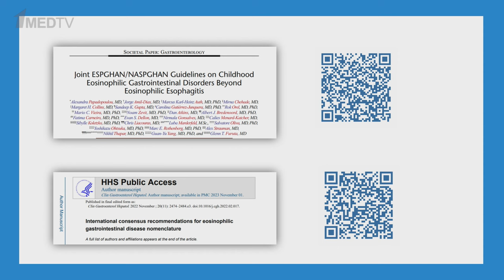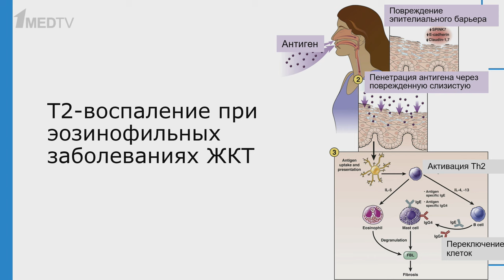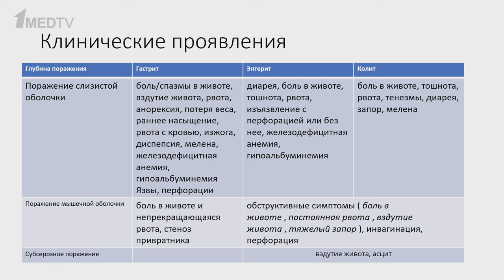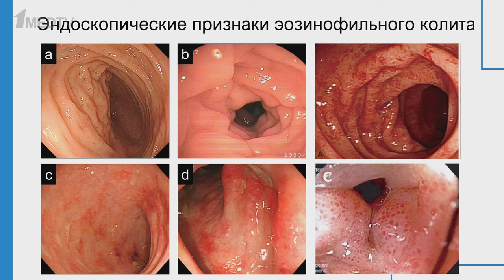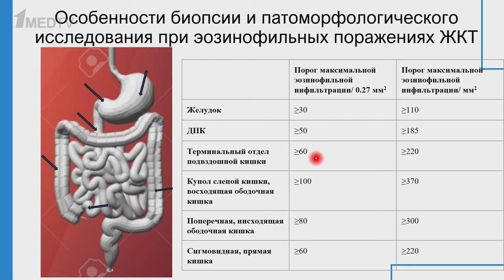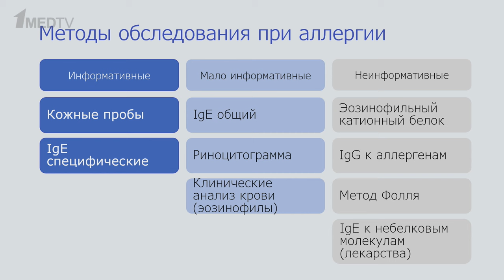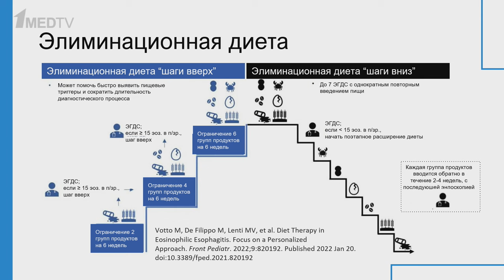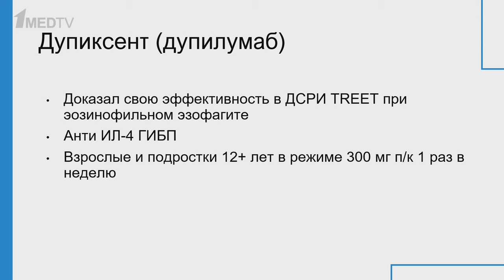ГастроКлуб // Эозинофильные поражения ЖКТ // В.О. Кайбышева, И.А. Манто, Е.В. Тихомирова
Эозинофильные поражения желудочно-кишечного тракта (ЖКТ), в частности эозинофильный эзофагит, привлекают значительное внимание в связи с их растущей частотой и клиническими последствиями.

По данным литературы, ежегодная частота развития эозинофильного эзофагита выросла с 0,01 случая на 100 тыс. населения в 1995 г. до 3,16 случаев в 2019 г. Помимо пищевода эозинофильная инфильтрация может встречаться и в других сегментах ЖКТ, что создает проблемы в диагностике и лечении.

Лекторы передачи цикла «ГастроКлуб» расскажут подробнее об эозинофильном эзофагите и других эозинофильных поражениях ЖКТ. В программе выступят гастроэнтеролог Валерия Олеговна Кайбышева, аллерголог-иммунолог Ирина Александровна Манто и эндоскопист Екатерина Валерьевна Тихомирова.

Специалисты расскажут:

- патофизиология эозинофильных поражений и их специфика в ЖКТ,
- спектр клинических проявлений и диагностические подходы,
- варианты лечения и профилактика осложнений.